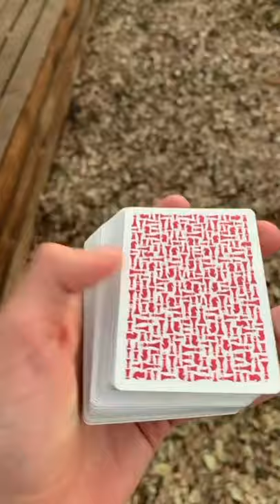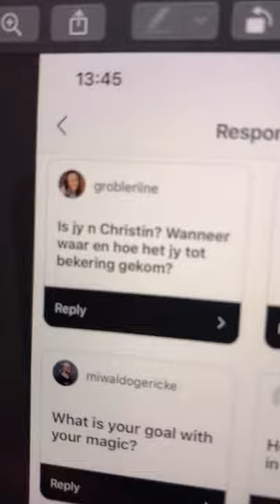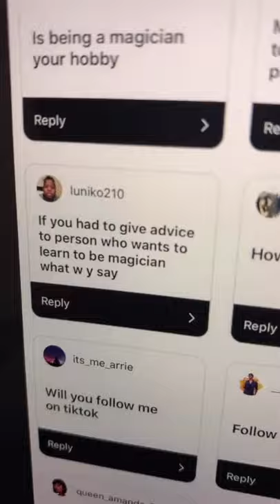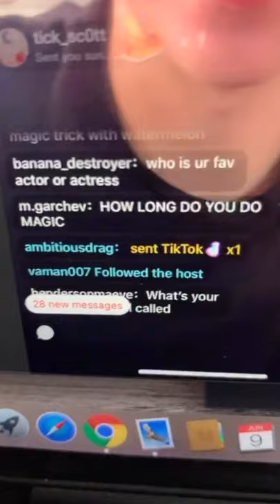Q&A - Instagram and TikTok